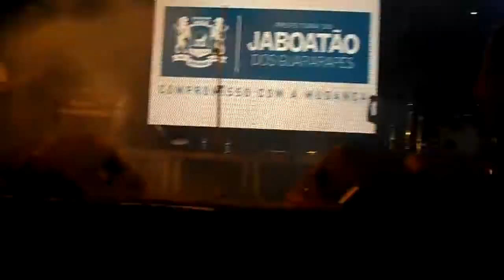Thalles Roberto - Me faz viver - Culto ação de gracas Jaboatão dos Guararapes 2018